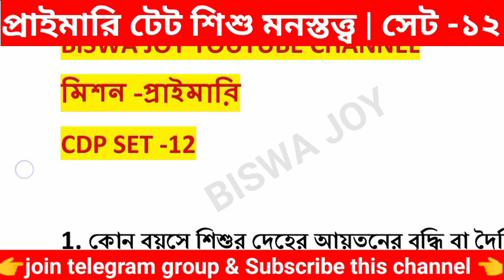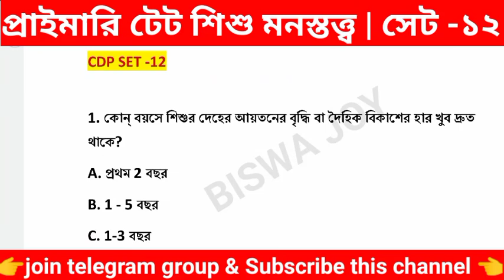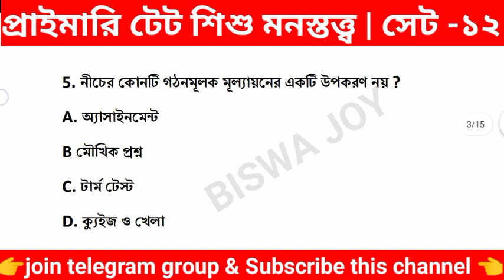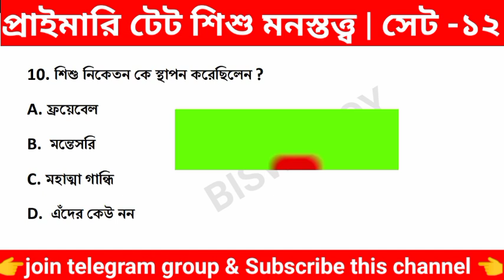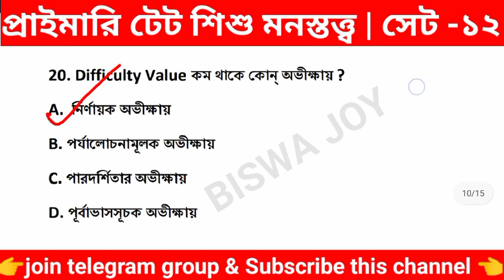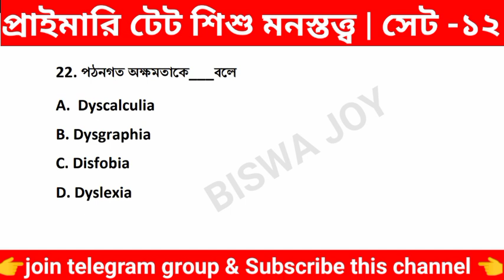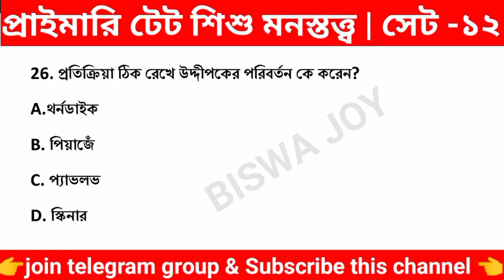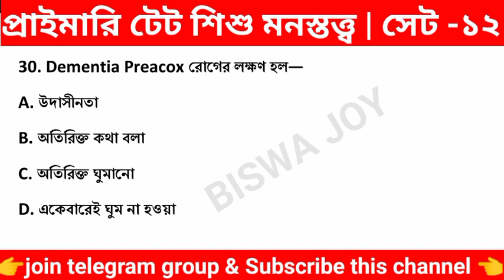প্রাইমারি টেটে শিশু মনস্তত্ত্ব প্রশ্ন হুবহু কমন | cdp ১২ | Primary Tet preparation 2022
প্রাইমারি টেটে শিশু মনস্তত্ত্ব প্রশ্ন হুবহু কমন | শিশু মনস্তত্ত্ব |set-১২ | ptet preparation Bengali

 primary tet preparation 2022 english
 primary tet preparation bengali
 primary tet preparation 2022 math
primary tet preparation book
 primary tet preparation and recovery
primary tet exam preparation bengali
west bengal primary tet preparation
 primary tet exam preparation in bengali